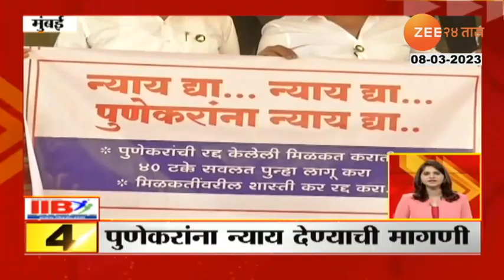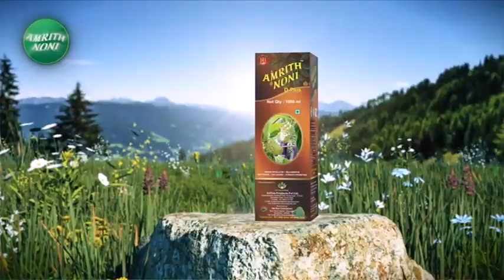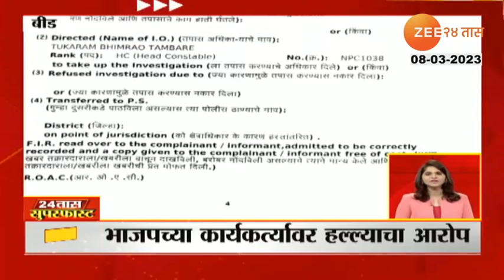24Taas Superfast | 24 तास सुपरफास्ट | 8 march 2023 | zee 24 taas